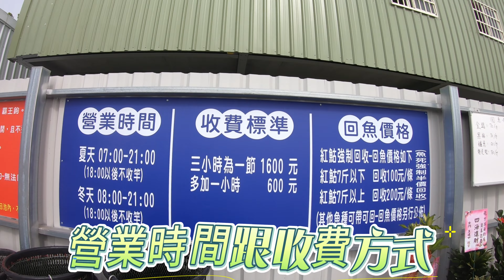今天海瓜子來到新開的 方洋海釣場 開光啦，整場咬度報表，讓你爽不停啦。黑格、金鯧、七星鱸、龍虎斑任君挑選，不怕你釣不完，只怕你沒空來，大家趕快釣竿上手來衝一波吧。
跟著海瓜子一起來搞休閒吧!!
希望我的休閒也會是你的休閒
也期待有機會跟每一位愛釣魚的好朋友，一起開心去釣魚
推薦頻道：
                台灣釣蝦、台湾エビ釣り Taiwan shrimp fishing 대만 새우 낚시
歡迎任何合作/約拍/約釣
海瓜子信箱：